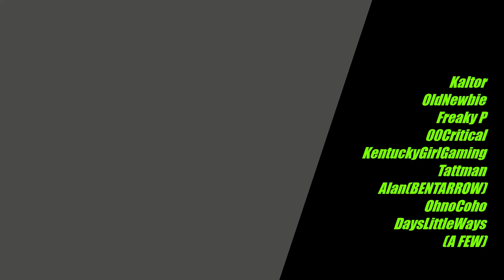Subsistence Ep 58 Northern Cave Pt 1 Rogue Miner's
Hey Y'all Hope Your doing Well! We Are at the Northern Pine Lake Cave!! Pt. 1

Subsistence | Alpha 56 | Subsistence is a sandbox, first person, solo or co-op, PvE open-world survival game. Struggle through changing seasons to build a base, develop technology and gear-up in the hostile environment. Defend yourself from wildlife, the elements and AI hunters (who also build bases in the world). Progress your base technology for advanced item crafting and upgrades. Farm crops, fish, raise small animals, harvest and refine resources to rise in dominance in the world. Defend your base from Hunter attacks, and raid their bases to steal their loot. If you enjoy open-world sandbox survival games, resource gathering and grinding to build a base, you may enjoy playing the early access version of the game.